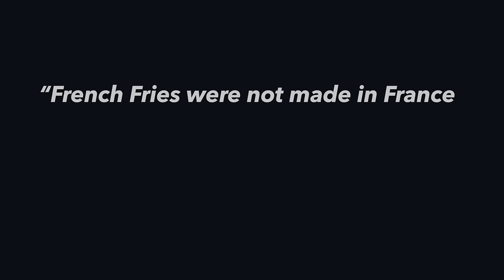Bangalore | Stand up Comedy by Rahul Subramanian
Rahul Subramanian loves Bangalore. Watch his take on his favourite city - he talks about everything from the airport to traffic to autowaalas to the startup culture in his city

Rahul is an MBA-Brand Manager turned Standup comedian who is making the world funnier, one joke at a time. Check out his social media for you daily dose of funny

Follow Random Chikibum for all things funny and drop us a comment and tell us which part of the video you found the funniest!

Edited by- Namit Nath
Location : That Comedy Club

Special Thanks - Prerna Obhan

Audio & Video Credits- Rakesh UP